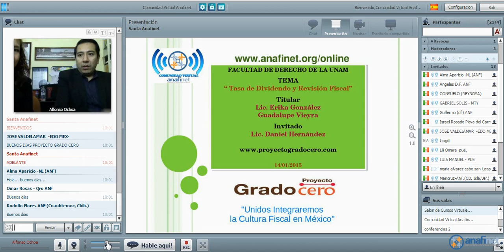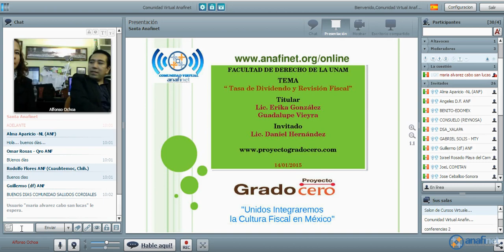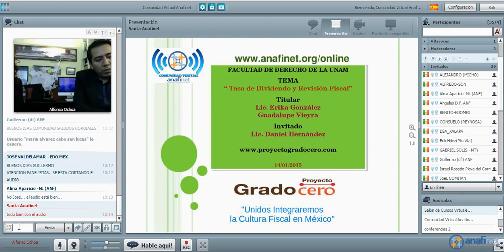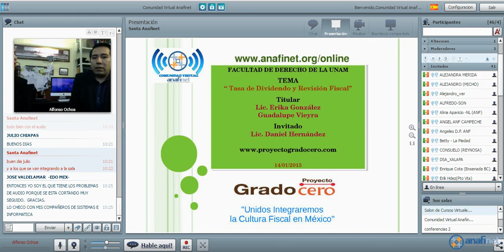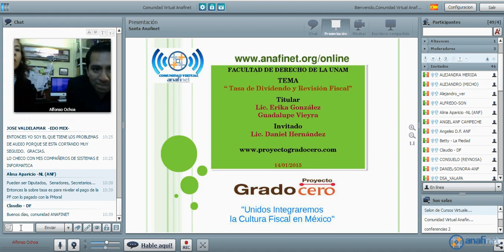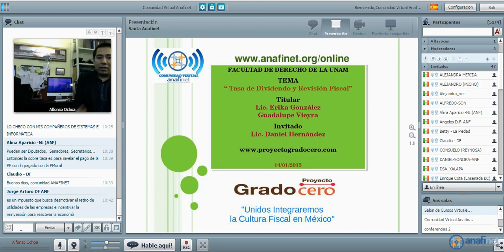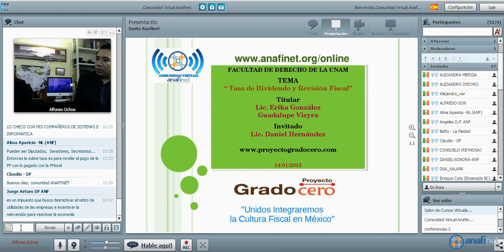PROYECTO GRADO CERO - TASA DE DIVIDENDO Y REVISIÓN FISCAL - 14/01/2015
Sesión a cargo del equipo Proyecto Grado Cero, en la conducción la Lic. Erika González Pizaña y  la Lic. Guadalupe Vieyra, de Invitado especial el Lic. Daniel Hernández con el Tema Tasa de Dividendos y Revisión Fiscal.
Programa que se transmite los Miércoles a las 10:00 am por la Comunidad Virtual Anafinet.